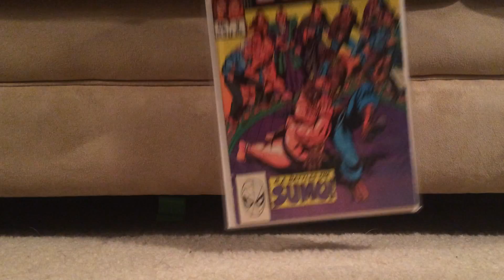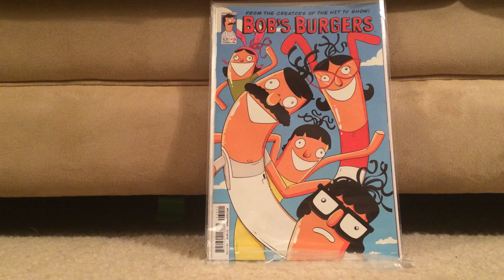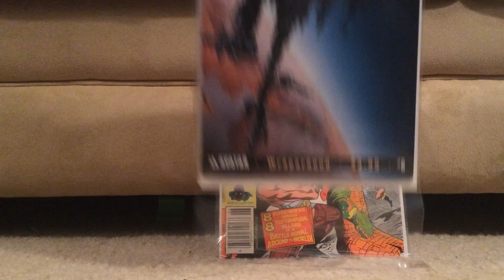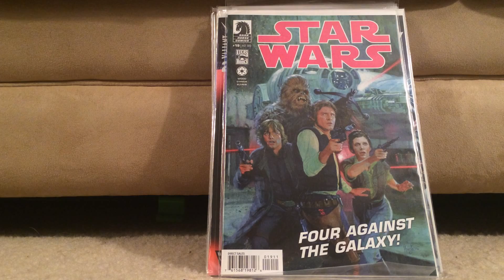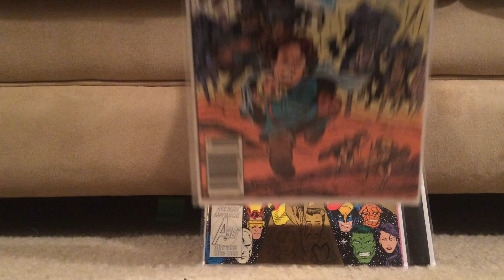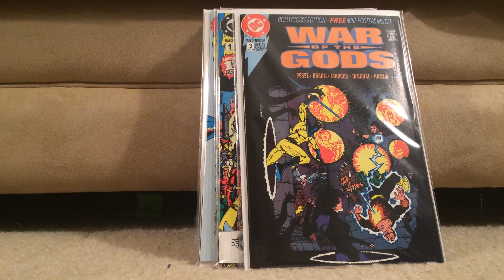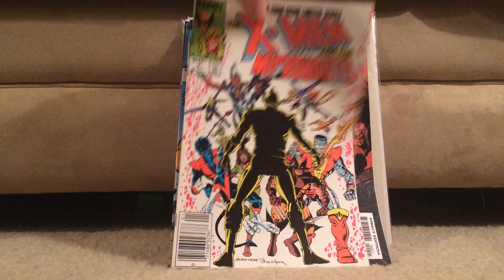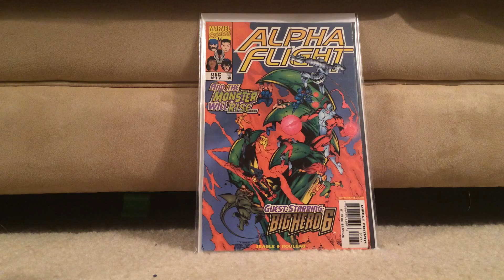Nov 12 Comic Haul